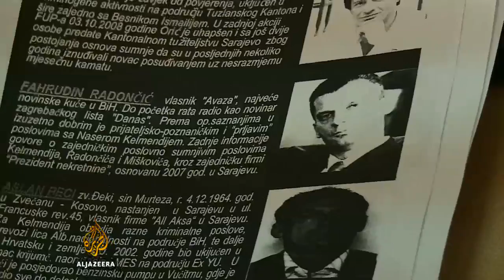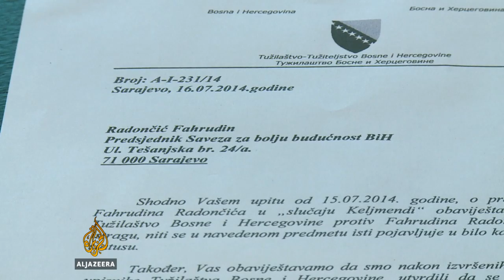Radončić prvi na popisu saradnika Nasera Kelmendija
U optužnici Specijalnog tužiteljstva Kosova protiv Nasera Kelmendija bivši ministar sigurnosti BiH Fahrudin Radončić prvi je na popisu Kelmendijevih suradnika za kaznena djela organizirani kriminal i teško ubojstvo.